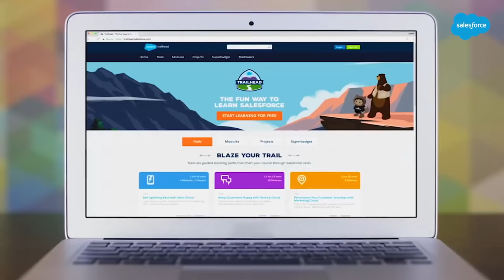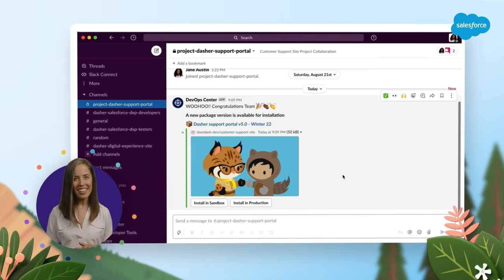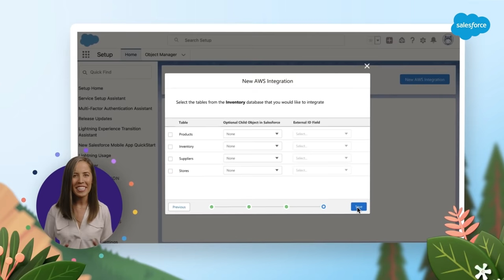How to Boost Employee Growth by Breaking Down Silos | Stanley Black & Decker | Simply Put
Hear how Steven Mascola, Senior IT Director, streamlined with the Salesforce Platform to help employees grow. Stanley Black & Decker may be all about building. But Steven found you have to break a few silos to be efficient.

Watch this episode of Simply Put, hosted by Emmanuel Acho, to learn more!

Simply Put: Discover how these companies used Salesforce technology to revolutionize their business and customer needs!

0:00 - Intro
0:59 - Simply Put: Senior IT Director
1:26 - How Salesforce increases collaboration in Stanley Black & Decker
2:38 - Three tips for choosing the right solution for your team
2:50 - Tip #1: Build in the open
3:43 - Tip #2: Choose a partner, not just a solution
4:10 - Tip #3: Find a solution that grows with you
4:42 - Making people smile through technology